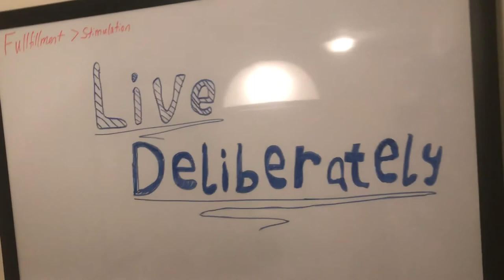Vlog 2 | Last Day In California!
Vlog #2

Join me as I spend my last day of the past seven weeks in California enjoying top-notch vegan friends, top-notch weather, and top-notch fruit.